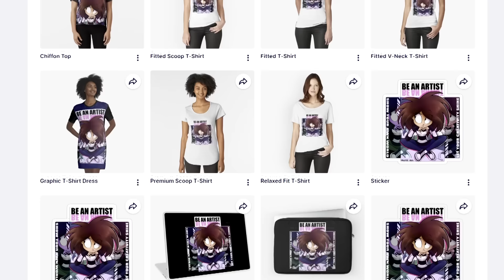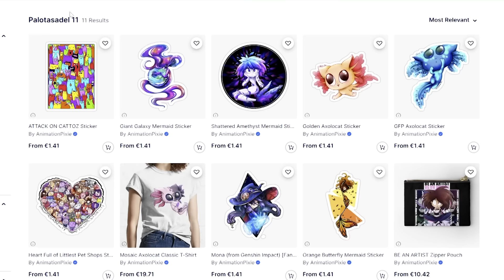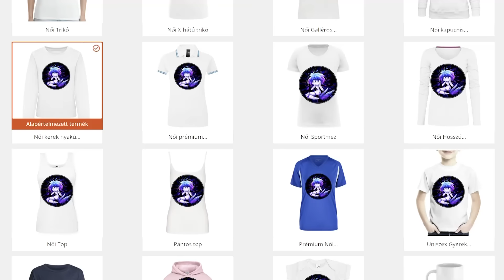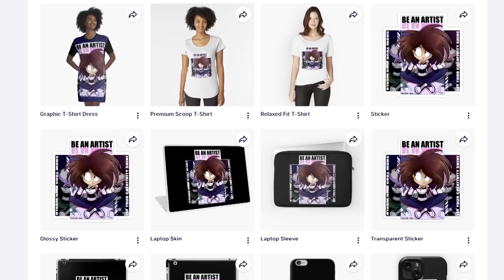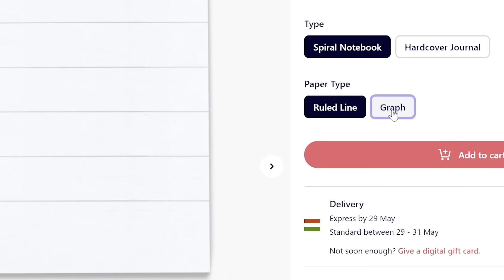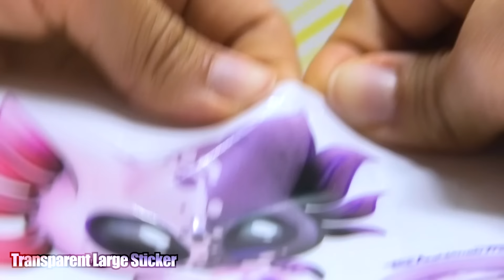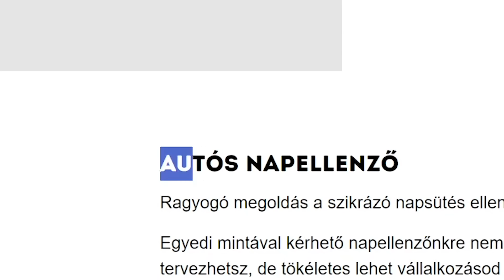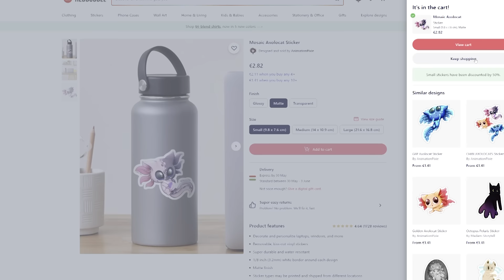☆ ÚJ WEBSHOP, MINTÁK ÉS TERMÉKEK! - Sellők és Macskák kollekció bemutató ☆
TARTALOM:
00:00 Bevezető
00:23 Az ÚJ Webshop (Redbubble)
02:32 Az ÚJ Minták
06:17 Példa termék bemutató (Redbubble)
11:24 Pólómániás ÚJ termékek és bemutató
12:07 Webshop Gyorstalpaló (Pólómánia)
13:20 Webshop Gyorstalpaló (Redbubble)
14:34 Lezárás